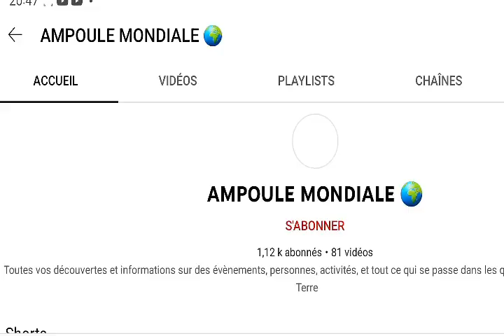Top 10 des footballeurs africains qui ont fait des oeuvres à féliciter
Ces joueurs présent dans cette liste ont de la joie au cour